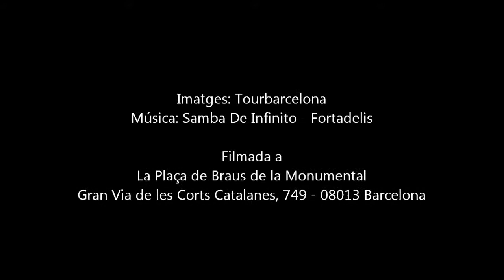La Plaça de Braus de la Monumental